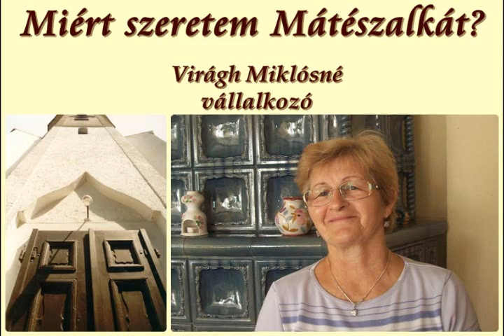Miért szeretem Mátészalkát?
A Kertvárosi Református Napok programsorozat keretében 2010. október 16-án városunk felekezeteinek részvételével Imanapot tartottunk városunkért.
Hordozzuk továbbra is imádságban Mátészalkát!